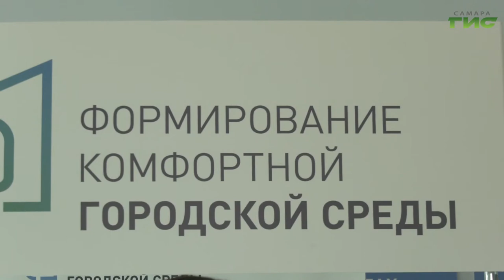Для помощи в голосовании во всех социальных учреждениях региона работают волонтеры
Для помощи в голосовании по федеральной программе "Формирование комфортной городской среды" во всех социальных учреждениях региона работают волонтеры. Если проголосовать самостоятельно по техническим причинам не получается, воспользоваться услугами помощников, начиная с сегодняшнего дня, можно ежедневно. Как это лучше сделать, узнала Мария Левина.